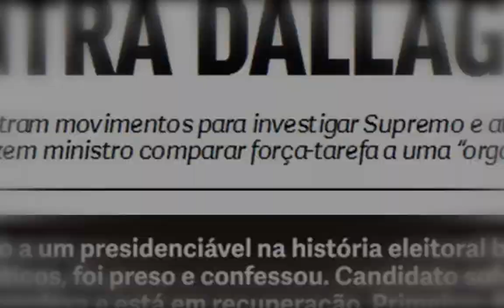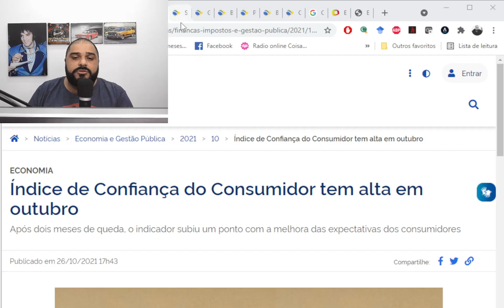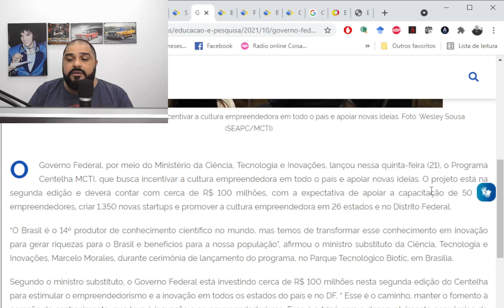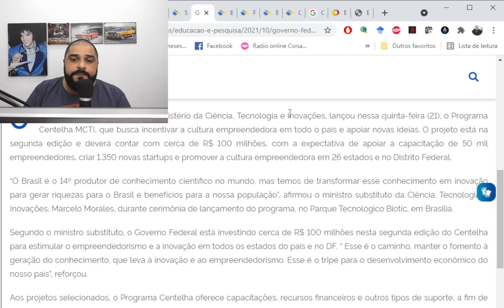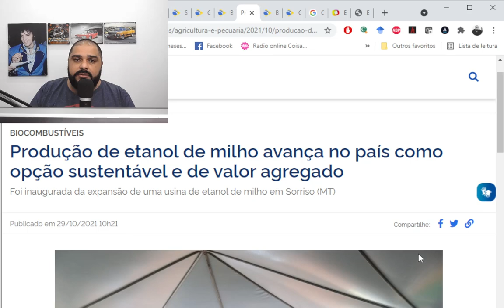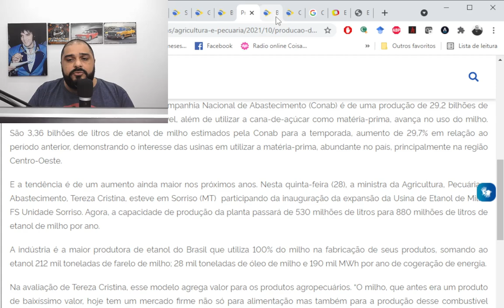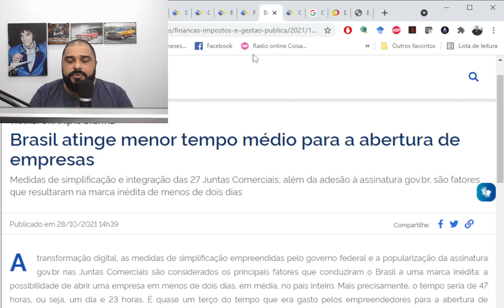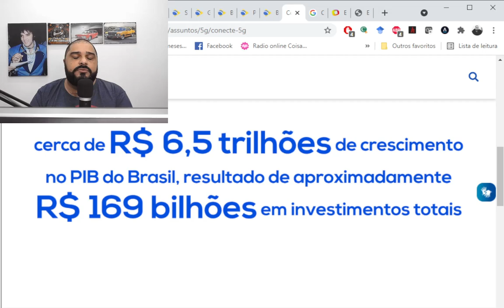AS MENTIRAS GLOBAIS SOBRE O G20!!! BRASIL NO CAMINHO CERTO!!!